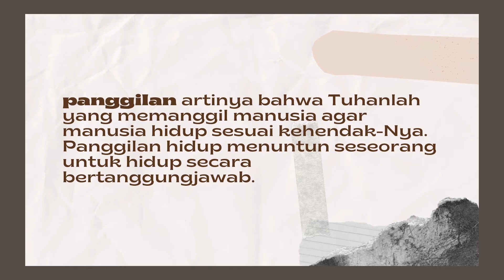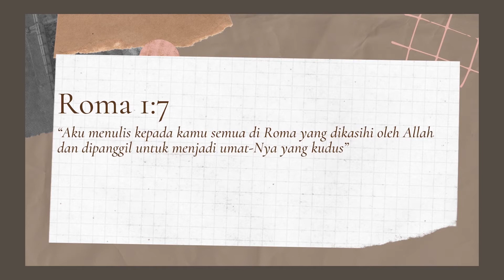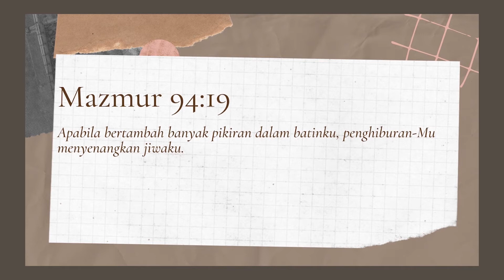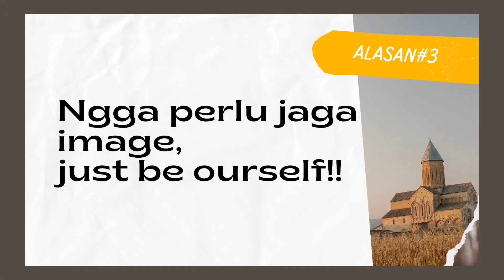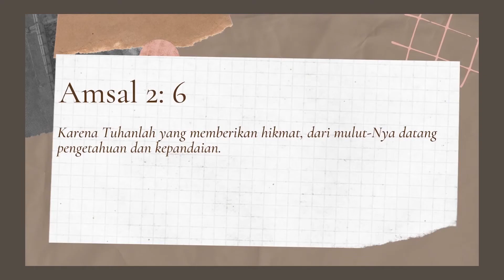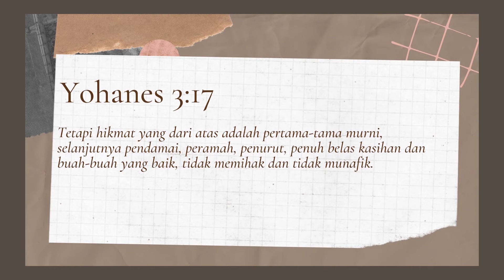AOC TEENS ONLINE SERVICE 13 MARET 2022 - DICUEKIN